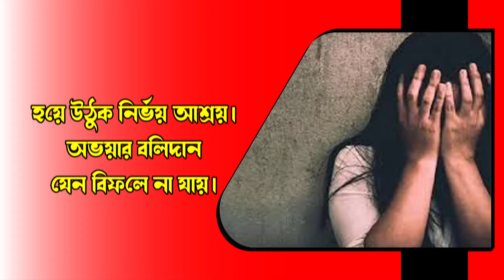টুইন টাওয়ারের দুর্গোৎসবে উঠলো প্রতিবাদের সুর